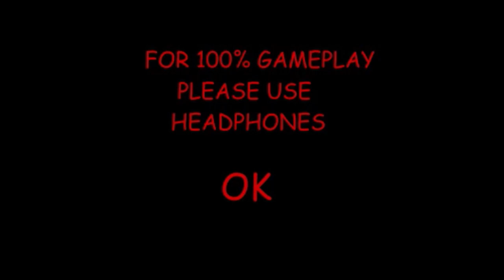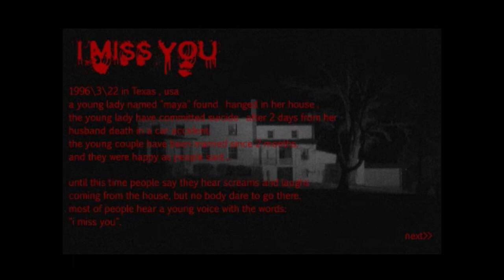I Miss You (Horror Game - Full Playthrough)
the house 4 basically